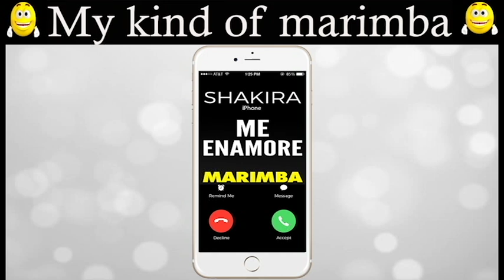Latest iPhone Ringtone - Me Enamore Marimba Remix Ringtone - Shakira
Enjoy marimba remix of the latest Song "Me Enamore" By Shakira as Ringtone

Best iPhone Ringtone of the latest "Me Enamore" for your Android/iPhone!